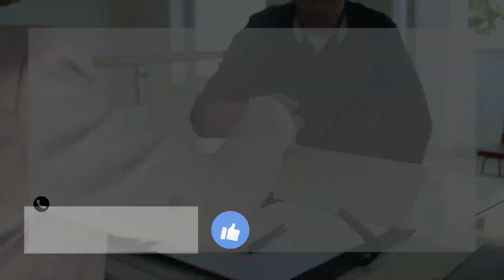Stylish 3BHK Apartment for Sale in Prime Balewadi-Pune Location! Ready Possession | 1200 sft Carpet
Furnished & Ready-to-Move-In! Excellent Connectivity to Mumbai-Pune Expressway Bypass, Proposed Metro Station, Balewadi Highstreet & Baner Road. New Road to Wakad Planned from Balewadi

Property Details:
3 Bedrooms, 3 Toilets
Area: 1140 sq. ft. Carpet Area  (Pre-rera carpet)
Terrace & Dry Terrace
2 Covered Car Parking
Higher Floor in 6-Tower Society
Well-Maintained 7-Year-Old Building
Lots of visitor parking inside the society
Conveyance deed done by the builder with the society, share certificate issued.
MNGL (Pipegas connection)
Clear Title, no pending loan, immediate transaction.
Convenient Amenities: Gym, Indoor Games, Swimming Pool, Amphitheater, Kids Play Area & More!
Furnished with Sofa, Dining, TV Unit, False Ceiling, Beds, Wardrobes, Kitchen Appliances, AC's, Light & Fan Fittings, Geysers.
All You Need for a Perfect Home!
Base Price: 1.69 Cr (nego.)

Embrace Nature & City Life Together! Don't Miss This Opportunity!
Lifestyle Estates